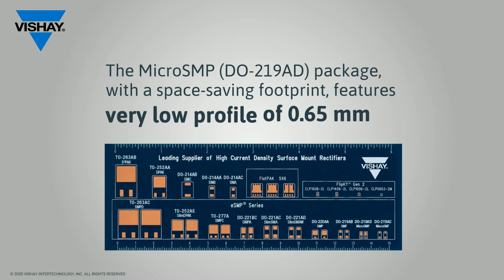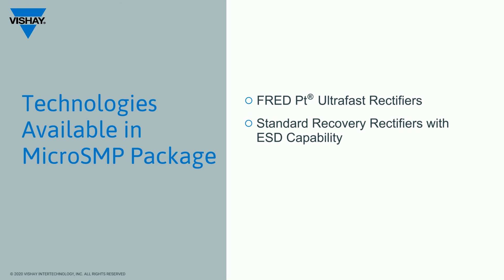Diodes and Rectifiers: MicroSMP (DO-219AD) Package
Increase power density, improve efficiency, and save space with the low profile (0.65 mm) MicroSMP (DO-219AD) package as compared to the traditional industry SMA package.